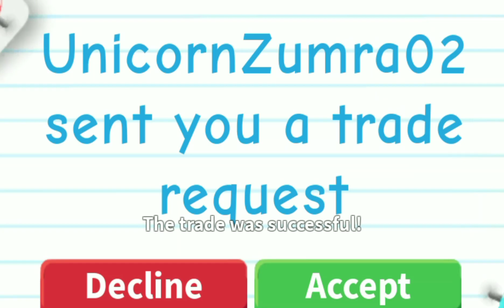OH WOW🤩! Did I trade My CANDY CANNON and EVIL UNICORN for a BIG WIN?🤯🤯(W/F/L)